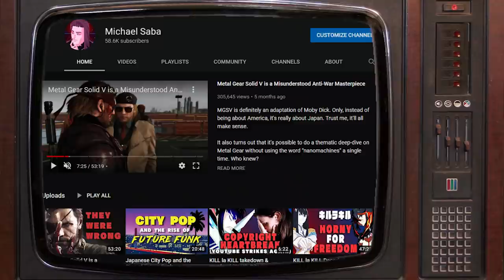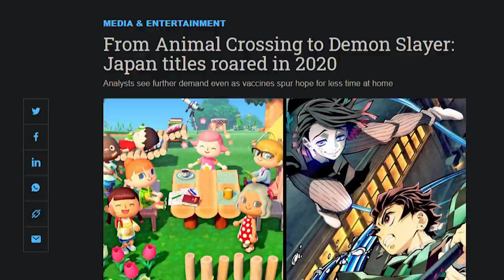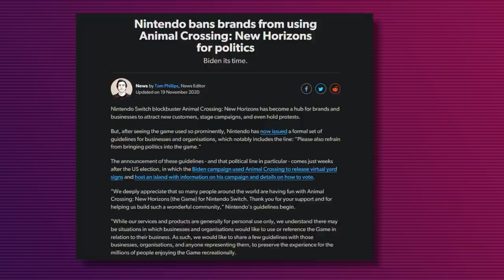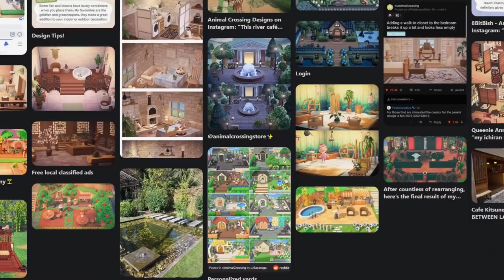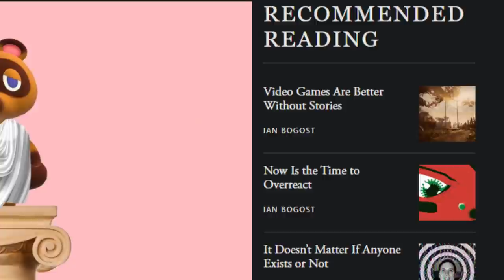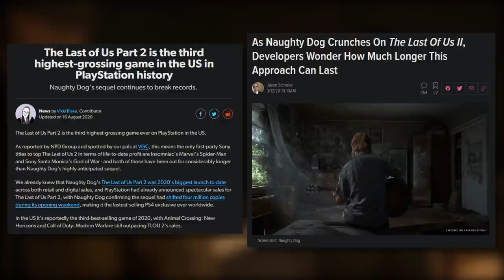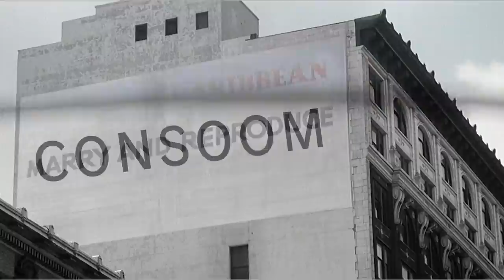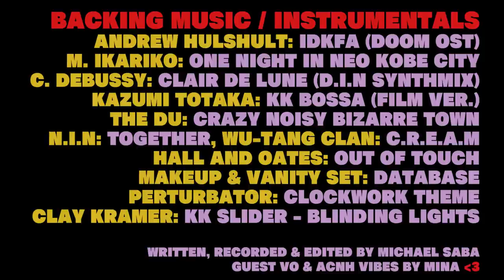The "Game of the Year" and the End of Elite Opinion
The "GOTY discourse" was so rotten, it forced THE OUTRAGED GAMER to rise from an unquiet grave. Ghost of Tsushima VS Last of Us 2 VS Hades VS Animal Crossing enter the Thunderdome: It's time for a little discussion about 2020,  games media and journalism, and how so many outlets seemed to miss (or ignore) the biggest story of the year.

(Can you believe it took me THIS long to include a Chomsky clip in one of my videos?!)